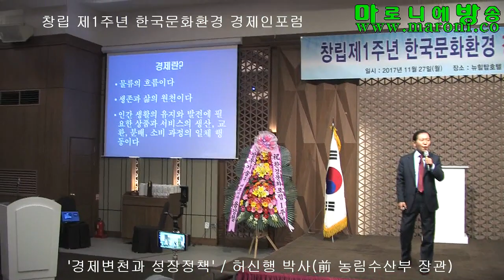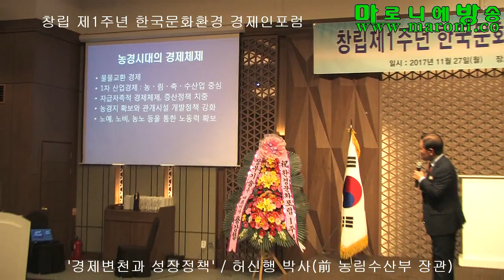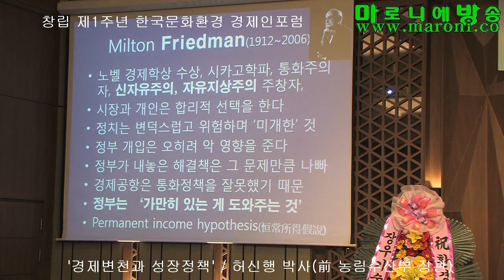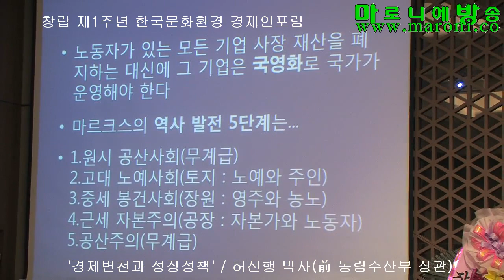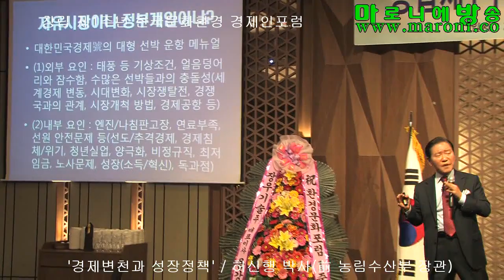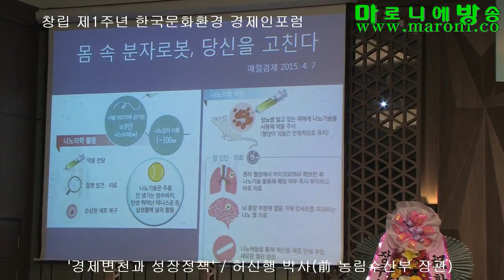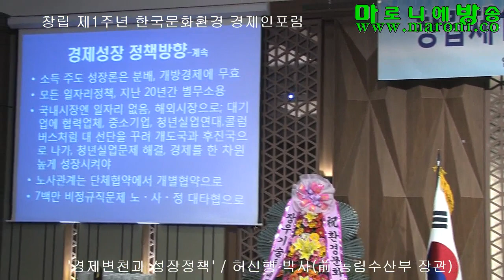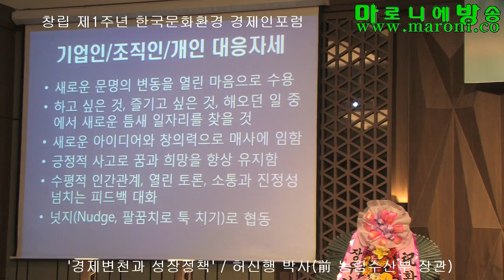[마방] 경제변천과 성장정책-허신행 박사_171127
창립 제1주년 한국문화환경 경제인포럼 특강 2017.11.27
 '경제변천과 성장정책'-허신행 박사(전 농림수산부장관)